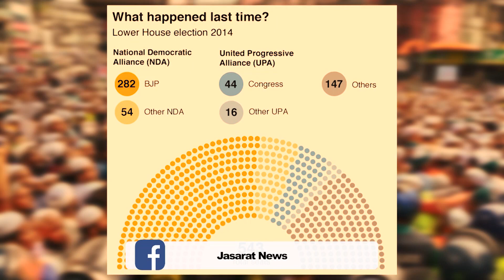Will Modi be the prime minister again? | مودی کو اپنے قلعے میں مات، کیا حکومت بنا پائے گا؟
Will Modi be the prime minister again? | مودی کو اپنے قلعے میں مات، کیا حکومت بنا پائے گا؟ | India Election 2024, BJP defeated, Modi then Prime Minister, Modi will form the government, India Election, BJP Govt. Narendra Modi, Lok Sabha Elections, Indian Congress Party, Bharatiya Janata Party, India Development Inclusive Alliance, Rahul Gandhi, Muslim vote, Indian minority, Uttar Pradesh Result, Asaduddin Owaisi,